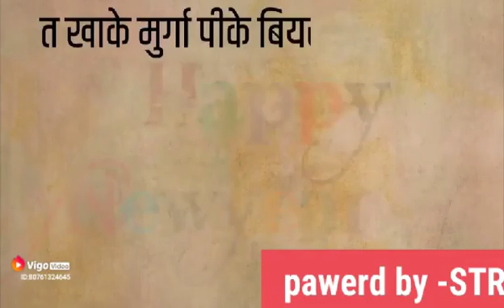WhatsApp status video 2(58)